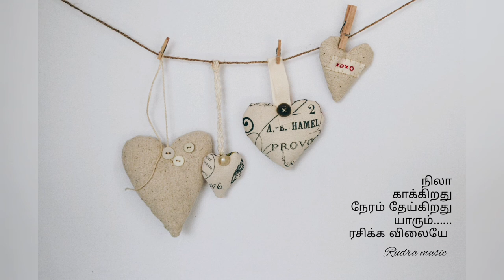💞நிலா காக்கிறது 💞nila kaikirathu 💞Tamil whatsapp status...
Hi Guy's

💞நிலா காக்கிறது என்றஅழகான பாடல் 💞

Video pudichuruntha like panunga👍

🌹Ungaluku pudicha songa commend panunga try to upload next video🥰

📝 command

🙏 Thank you for support my music channel..